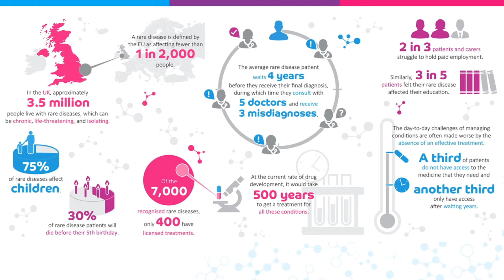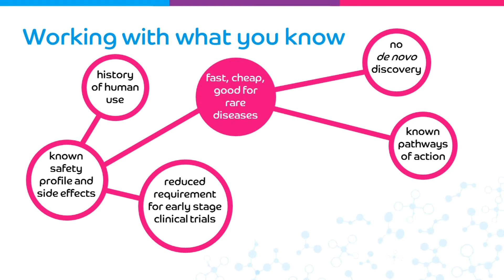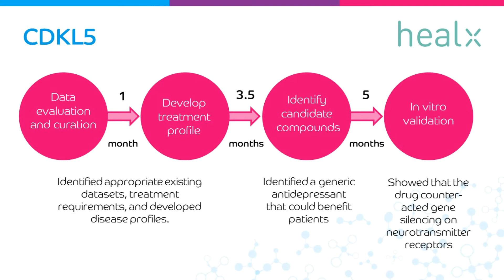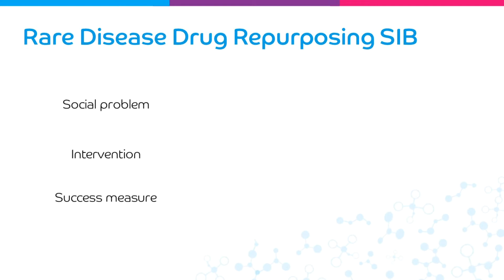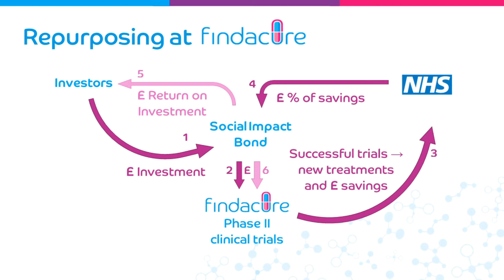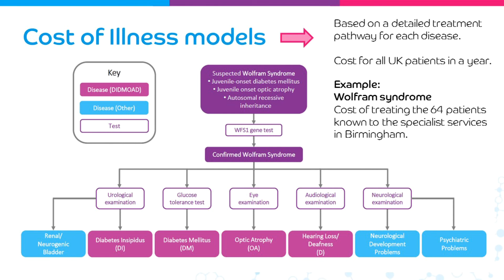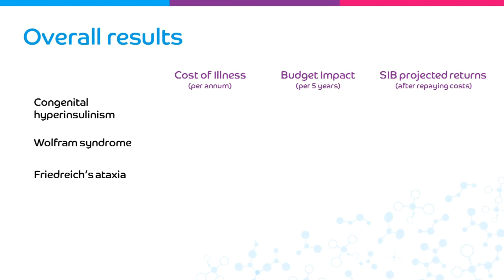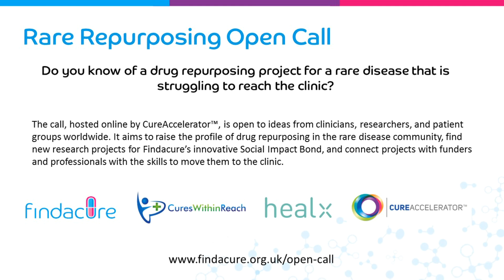Drug Repurposing for Rare Diseases Scientific Conference 2017 - Rick Thompson